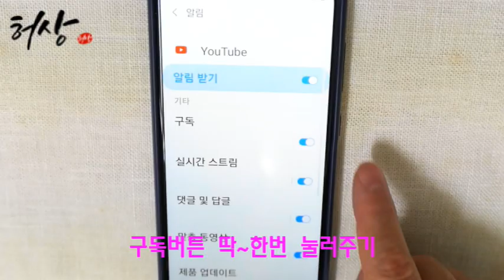수육 잡내걱정 뚝! 이것 한컵이면 쫀득쫀득 저수분 삼겹살 수육 삶는법 돼지고기 김장수육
수육 삶는법 간단하게 과일로 해결합니다.
과일청 넣어주면 잡내없이 쫀득쫀득합니다.
건강에좋은 과일청 한컵이면 맛있게 삶아진답니다.
재료
재우기
삼겹살 700g. 소주3T.
양념
배 1/2개. 사과 1개. 양파 1개. 대파 2대. 월계수잎 2장.
꾸찌뽕 청 5T. 마늘 5알. 생강 3쪽. 통 후추 5알.
과일 샹드리아 와인 1컵( 와인 1컵 이용해도 좋음)
새우젓
새우젓 1T. 물 2T. 통깨. 고춧가루.부추 1줄기.

*새우젓은 물 2큰술넣어 헹굼해줍니다.
짜지않고 심심해서 맛이좋습니다.
김치에 얹어드시면 더 좋습니다.